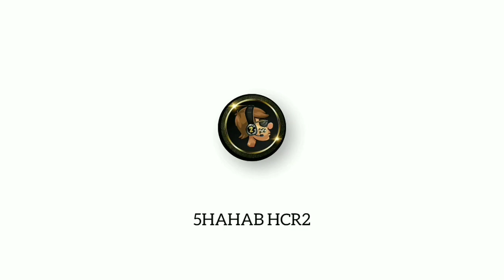😍 I GOT FREE COOL LEGENDARY LOOKS !! Hill Climb Racing 2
hcr2 1.59.0
hcr2 chinese 1.59.0 mod
Hill Climb Racing 2 1.59.0 New Update
Hill Climb Racing 2 Chinese New Update Out V 1.58.1 New Vehicle Rock Bouncer & New Cup
hcr2cchinese 1.58.1 nee update
Hill Climb Racing 2 New Update 1.58.0
hcr2 new update 1.58.0
Hill Climb 2 1.58.0
HCR2 1.58.0
Hill Climb Racing 2 1.58.0 mod
hcr2 1.58.0
Hcr2 new version 1.58.0
Hill Climb Racing 2 New November pass - Hcr2 New Upcoming premium pass
Hill Climb Racing 2 Track id
Hill Climb Racing 2 - GamePlay Walkthrough
HCR2 Chinese 1.57.0 New Update.
hcr2
hcr2
hcr2 trophy road prizes
hcr2 hellowen pass
hcr2 helloeween pass